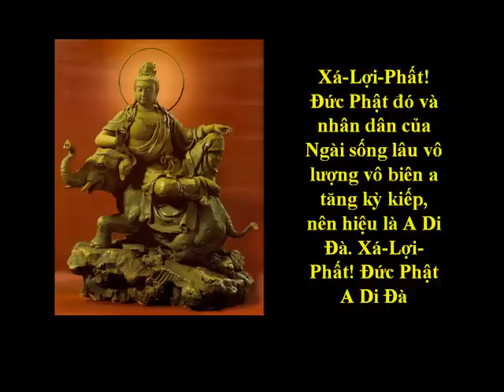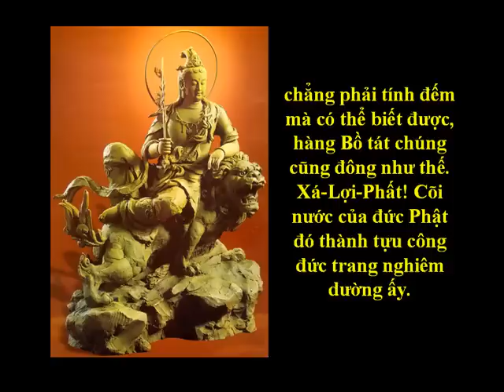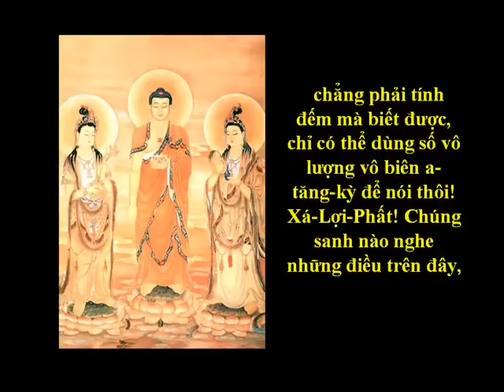(7/15) Tụng Kinh A Di Đà-Chánh Kinh-(Nghĩa)-Thầy Thích Trí Thoát tụng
Tụng Kinh A Di Đà (Nghĩa)
Thầy Thích Trí Thoát tụng
Xem đầy đủ: